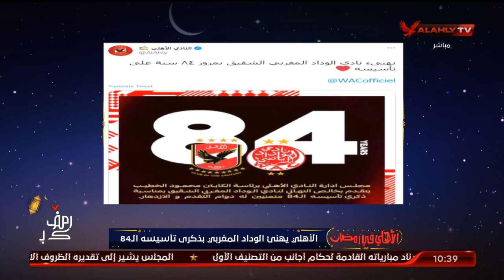الأهلي يهنيء نادي الوداد المغربي على مرور 84 عام على التأسيس